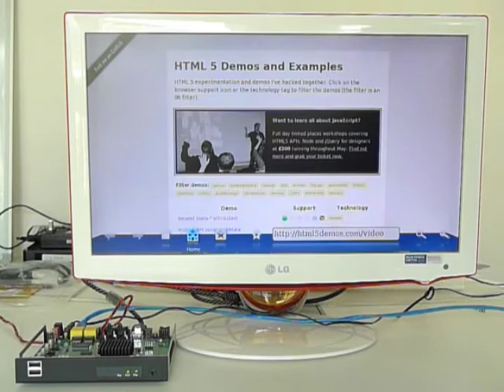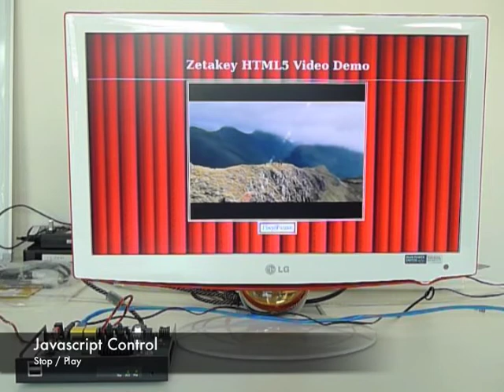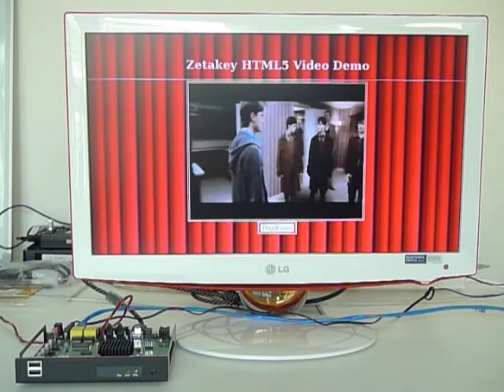Zetakey Webkit Browser for Set-top Box support HTML5 Video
Support HTML5 Video on your Set-top Box or IPTV solution.
- HW decoding solution

2) Play high quality video

Optimized Webkit-based browser solution for Set-top Box and Digital TV. Embedded Linux port running onto ARM(Nivida), MIPS(Broadcom, Sigma) platforms. Zetakey Solutions Limited. A member company of the Incu-Tech Incubation Program, Hong Kong Science and Technology Park.